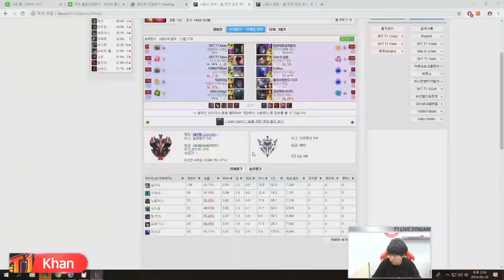T1 Khan Stream: Khan Gangplank KDA 3/4/6.